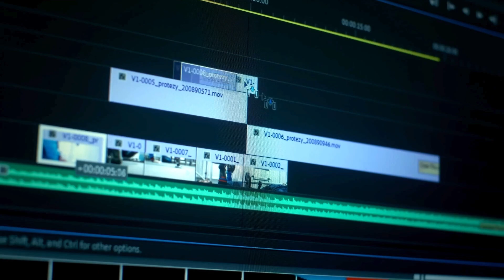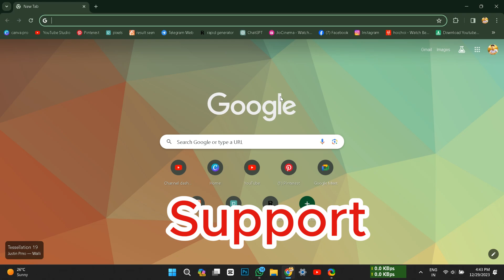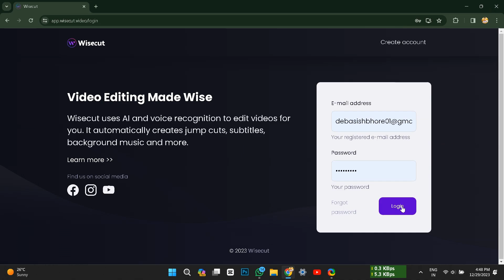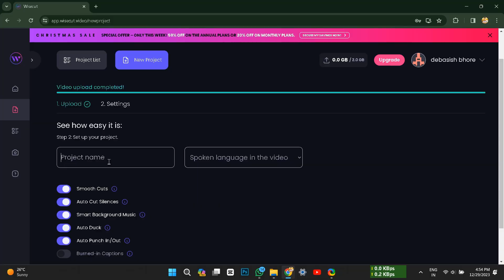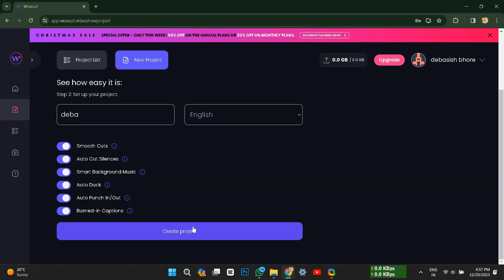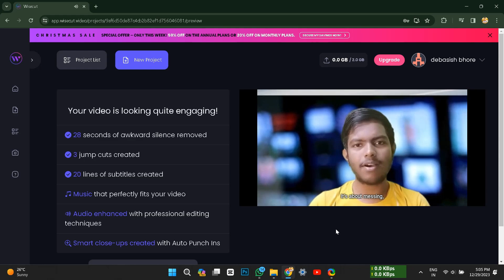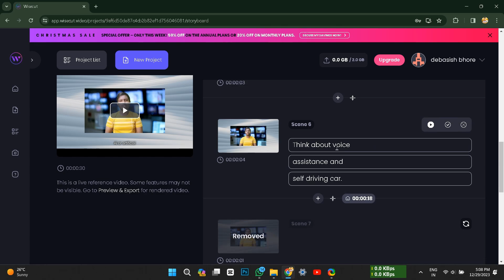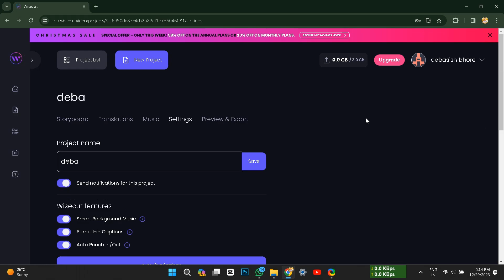Ai দিয়ে ভিডিও এডিটিং | Edit Videos for FREE with AI Magic!🎬✨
Welcome to PDIgnite your go-to destination for unlocking the secrets of content creation! 🚀 In today's video, we're diving into the exciting world of video editing powered by AI. Learn how to enhance your content effortlessly with a free AI generator, revolutionizing the way you edit your videos.

"🎥 Dive into the future of video editing with our latest tutorial! Discover how to transform your content effortlessly using a free AI generator. Unleash the power of AI magic to enhance your videos, all without breaking the bank. Join us on this editing journey, where creativity meets technology.

And there you have it, creators! We hope you enjoyed this journey into the realm of AI-powered video editing. Until next time, keep creating and keep shining!